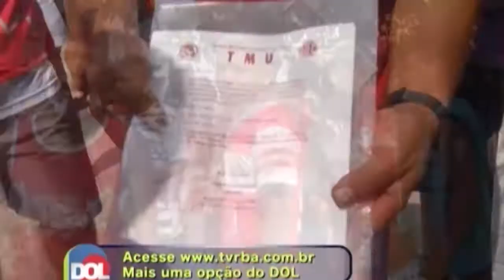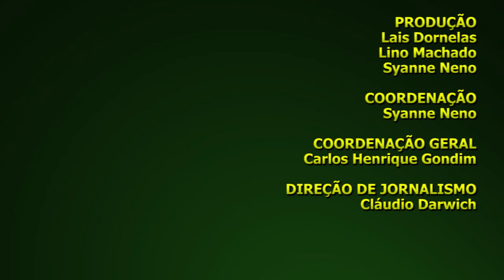Dol esporte 27 de Setembro de 2011